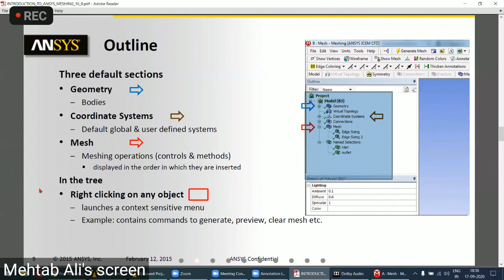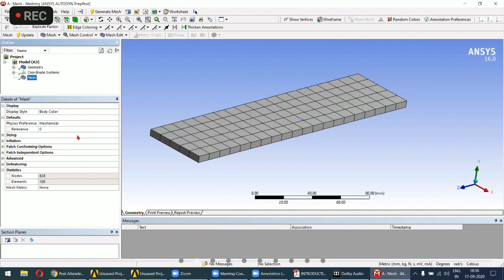18 September 2020